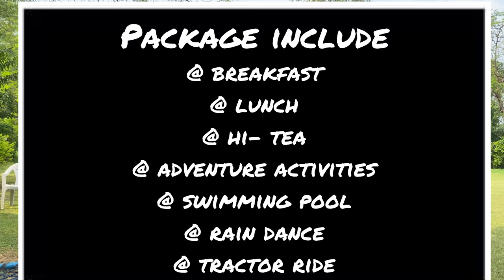Adventure Farm | Best Place To Visit Near Vadodara | Full Package Information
Hey Everyone!

For One day Package booking And Group Discount - 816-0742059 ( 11 to 5 )

One day picnic package Near vadodara
Package details
per person ₹ 700
including
@ Adventure Activities
@ Tractor Ride
@ Games
@ Breakfast
@ Lunch
@ Hi- Tea
@swmming pool
@ Rain Dance